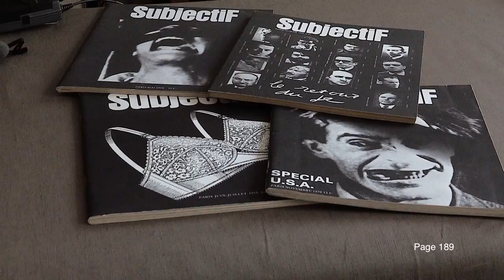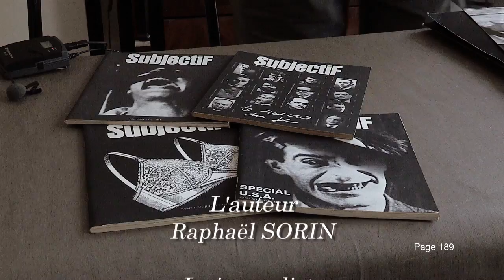Raphaël Sorin. Les terribles 1 (Page 189)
Entretien avec Raphael Sorin, proposé par Olivier Bailly, réalisé par Alain Caron